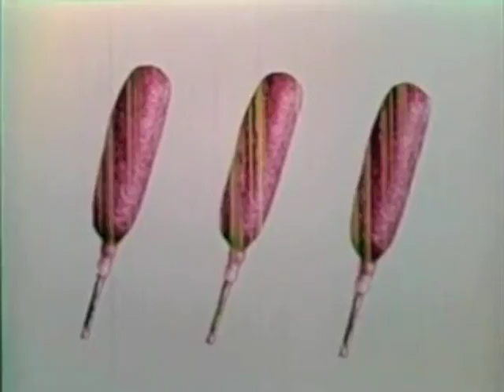Swamp Fuzz (2016 Worst Kitchen Records)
Music by Peeno, from the album "Mule Donut Impala" (2016 Worst Kitchen Records). Please check out the album on iTunes and wherever fine 8-track cartridges are sold.